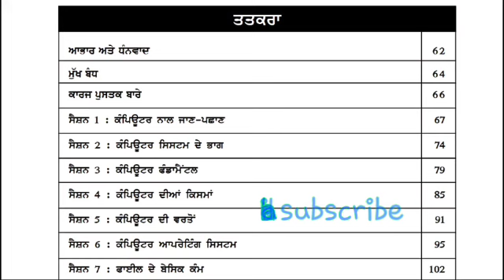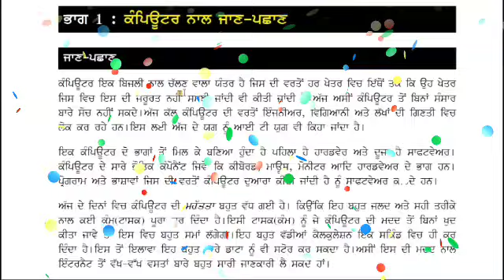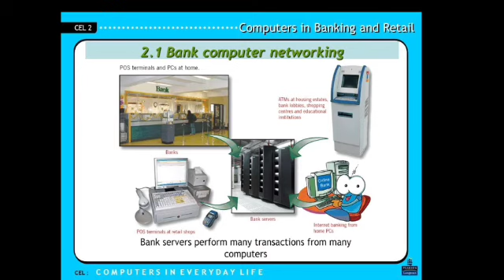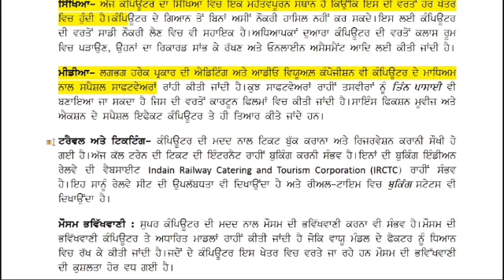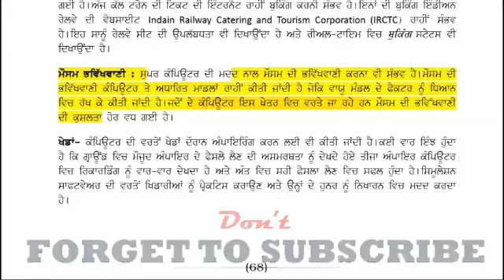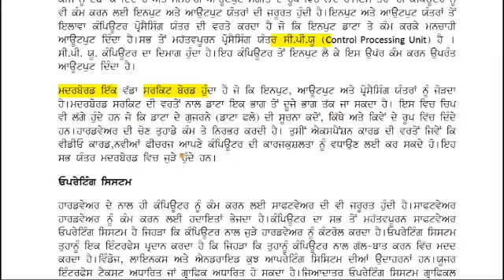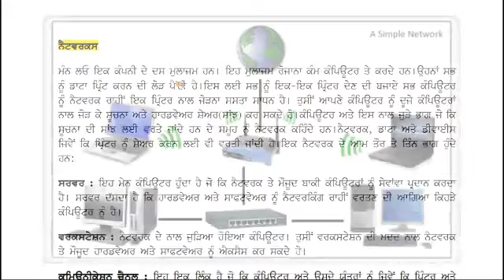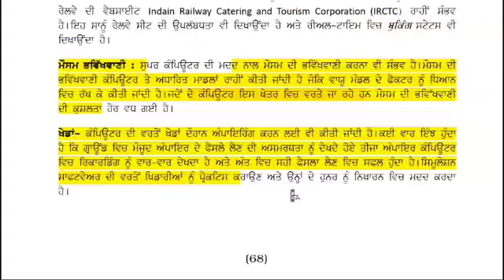NSQF IT LEVEL 1 UNIT 2 SESSION 1